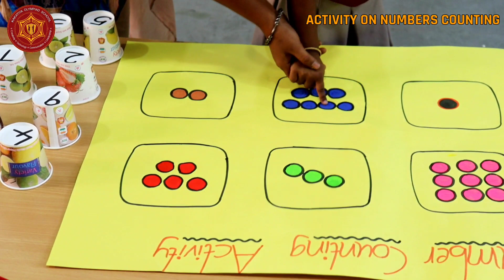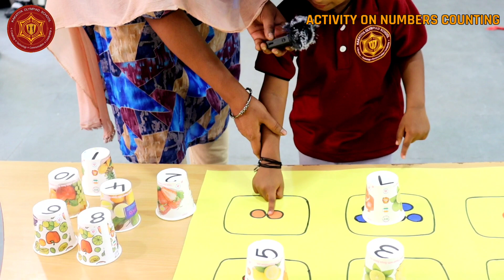NURSERY ACTIVITY || NUMBERS COUNTING || KAKATIYA OLYMPIAD SCHOOL || NIZAMABAD